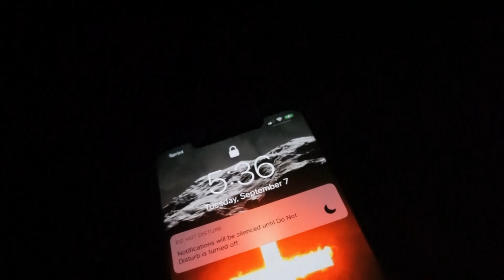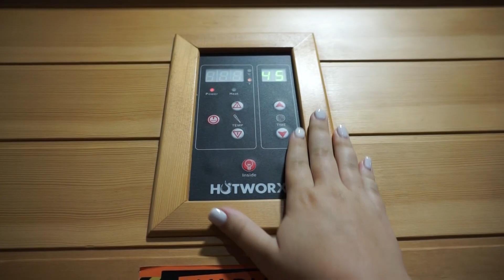trying out a new morning routine | 5am wake up, Hotworx, skincare | Sydney Johnson-Scharpf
So today we're trying something new...I'm testing out a new morning routine that includes waking up at 5:30am, going to Hotworx for a cycling class, my updated skincare routine, and getting ready for the day! I'm linking all the products I used below:

SKINCARE
- ELEMIS Lime Blossom Cleansing Milk

HAIR
- Living Proof Dry Shampoo
- Hot Tools 1.25" Curling Iron

MAKEUP
- Concealer: Shade 320-Tawny
- Lips: Shade 656-Clay Crush